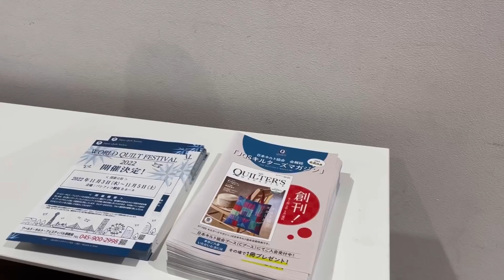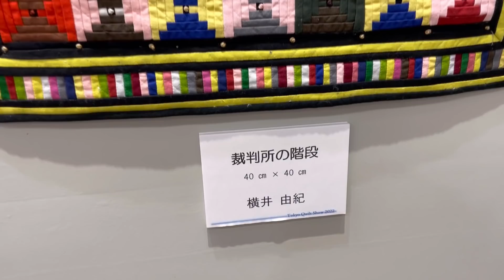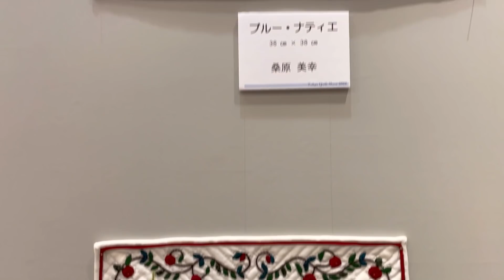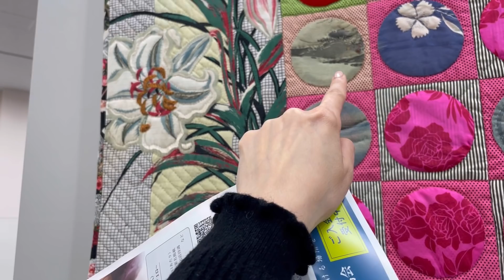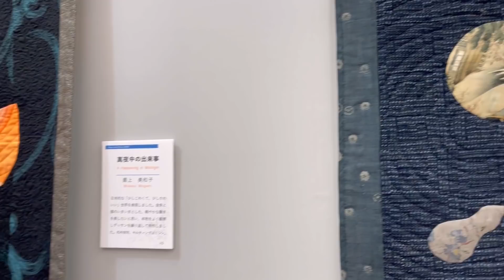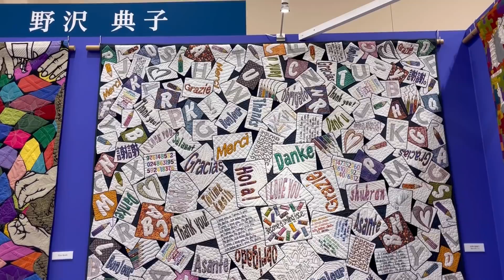Yorgan Festivaline Gittim / Tokyo Quilt Show